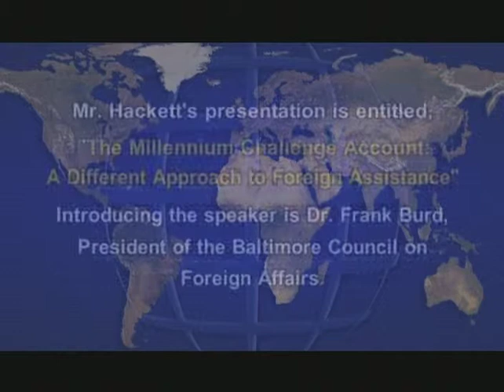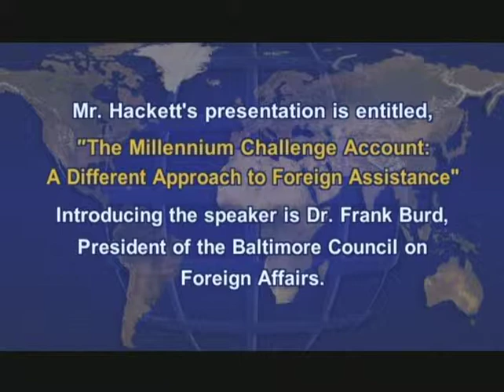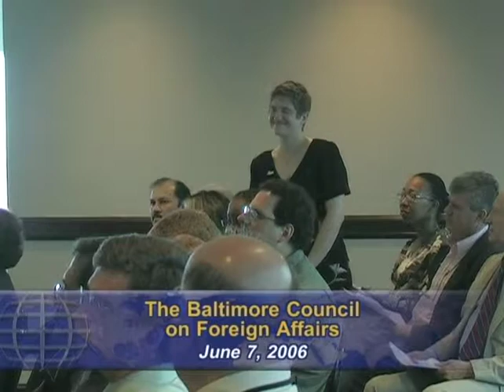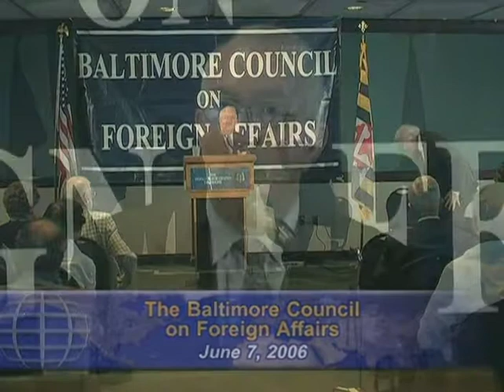The Millennium Challenge Account: A Different Approach To Foreign Assistance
Kenneth Hackett, President, Catholic Relief Svs Member of the Board, The Millennium Challenge Corp